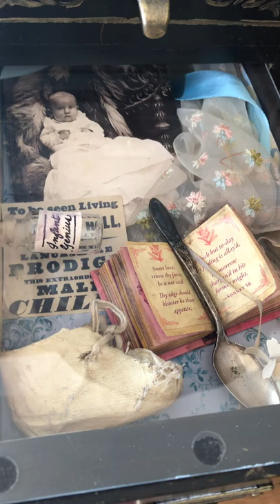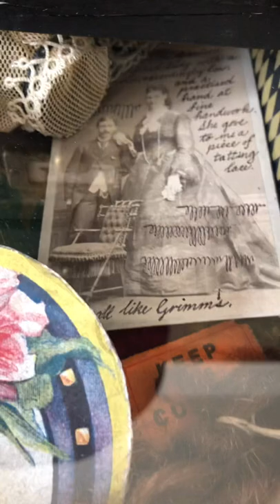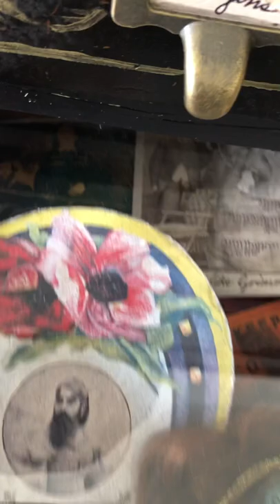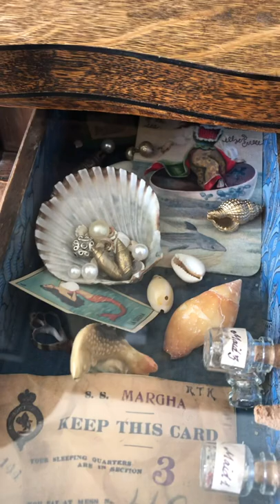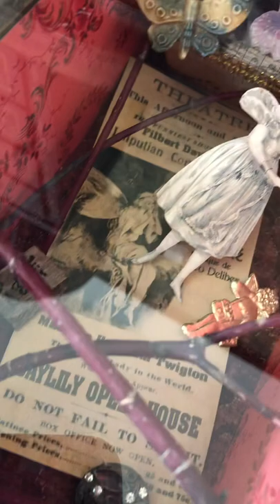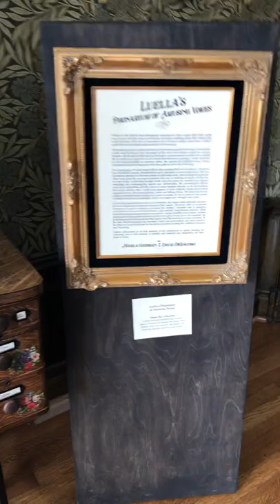Luella’s Phonarium of Amusing Voices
This cabinet of sounds “Luella Sibylla’s Phonarium of Amusing Voices,” created by Marla Goodman and David DiGiacomo, is part of Cabinets of Curiosities, a pop-up installation at Story Mansion in Bozeman Montana, (April 12-May 8, 2022).

Luella Sibylla was one of eight Victorian era siblings (imagined by Montana artists), each of whom collected rather unusual things. According to the exhibit narrative:

“Visitors to the Sibylla home frequently remarked on what a quiet child little Luella was, always with her nose in a notebook, furiously scribbling marks that nobody else could decipher. Only two of her sisters and a favored scullery maid knew Luella’s secret. She was an enthusiastic collector of odd sounds.

Although she didn’t speak until the age of seven (and rarely after that), from infancy Luella could perfectly copy the songs of the wrens that nested outside her nursery window. By the age of three she had devised a system of sonic notation that enabled her to write down and later recall sounds that she found amusing. Luella expanded on her uncanny ability to precisely mimic the sounds she collected, using strange instruments that she fashioned with items pilfered from the ash heap.

As a young lady, she took many solitary trips, packing little but a notebook, a fireproof box of indelible pencils, her spectacles and a spare pair of serviceable shoes. She was sometimes glimpsed in the dim corners of side-show tents, interviewing showpeople, other times patiently coaxing recalcitrant alley rats or standing for hours with her ear to a tree trunk. Luella often brought home souvenirs from her rambles, and enjoyed compiling and cataloging her sounds and memorabilia. She painstakingly labeled most of the specimens, but the source of some remains obscure, as do the methods she used to capture them. Luella even appears to have collected voices rarely heard in modern times, like those of giants, fairies and talking beasts. Her quiet nature and unique methods of sonic capture also made it possible for her to preserve the sounds of things like trees and moonlight, which you might have thought were silent.

Later in life, Luella took an interest in chemistry, and began using specially prepared bottles to capture and preserve sounds at their source. However, after an accidental discovery of Luella’s collection provoked her mother’s favorite cook to apoplexy, Luella stored it away in a locked bureau with specially lined bureau drawers, where over the years several specimens were spilled, creating indelible sound stains. Another unintended mishap forced Luella to switch from glass sound jars to tin canisters, but in her journals she remarked that this method had the drawback of sonic staleness. By the time the phonograph was invented, Luella was quite elderly, and spent much of her time in a small armchair by the picture window, reading her childhood journals and chuckling.

Luella’s phonarium is all that remains of her adventures in sound hunting and collecting, and it will continue to mystify and entertain our researchers for many years to come.”

Marla created the sounds for the drawers using Theremin, live recording, found sound, and resources from freesound.org.
Images and items inside the drawers are collected antiques and fabrications based on public domain images from Wikipedia commons. The bees were provided by MSU Bozeman bee researcher Casey Delphia and a beekeeper at The Montana Honey Company.

David used magnetic switches and a raspberry pi computer running a kiosk application to control the drawer sounds.
Speakers are concealed in the bottom part of the cabinet, which is an old sewing machine cabinet.